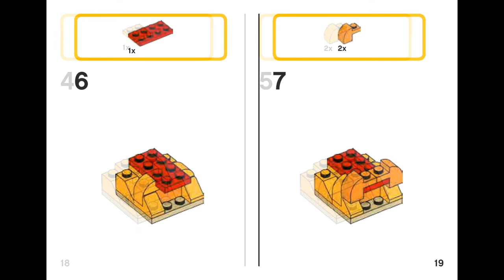Lion (how to build) | LEGO CLASSIC 10709